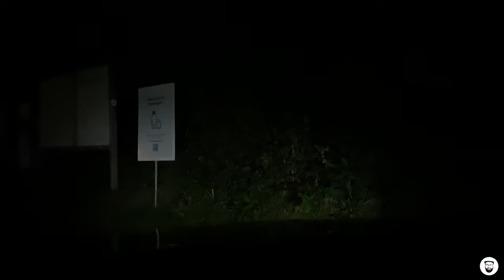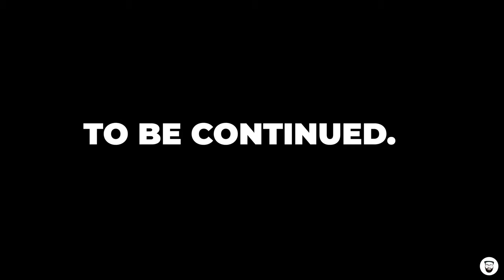I went on a solo road trip to Lapland (Finland).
Every year in autumn I'm going to Scandinavia to enjoy the beautiful and colourful landscape. This year I'll try something different: I'm going to visit the most northern part of Europe I've ever been so far: Lapland, a region full of breathtaking untouched nature in Finland. And since going there with an airplane would be just boring I decided to do a 4 day road trip of 2,500 kilometers through Germany, Denmark, Sweden and Finnland.

In part 1 of my road trip series I'm gonna cross the borders of Denmark and Sweden, I'm gonna drive the famous Øresund Bridge and I will explain how the border crossing works with the EU's new Covid pass.

▪️ 0:00 - It's time to go north
▪️ 2:49 - Border crossing with the EU's Covid Pass - will it work?
▪️ 5:03 - Let's take a break in Denmark
▪️ 8:07 - Storebælt Bridge and Øresund Bridge: How the toll works
▪️ 9:50 - Border crossing Denmark/Sweden